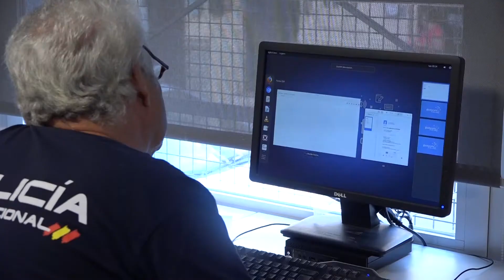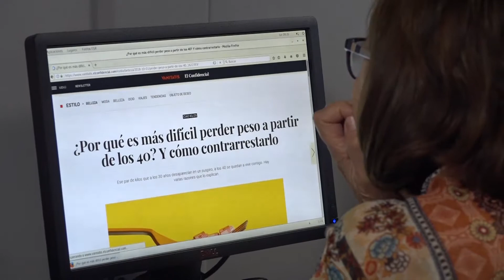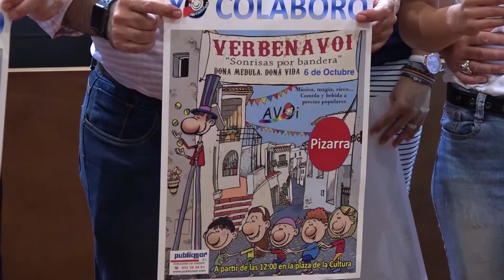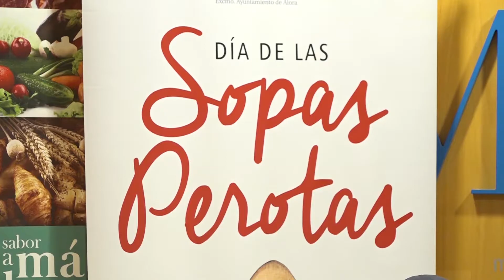Informativos Fion TV 05-10-2018